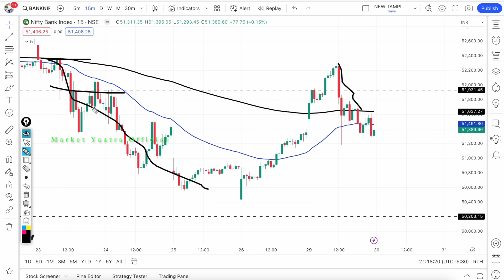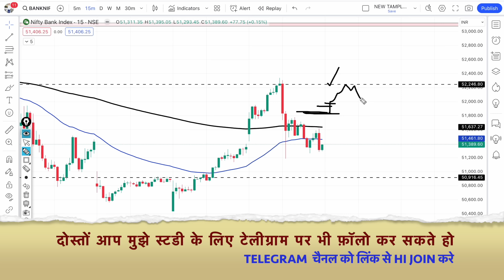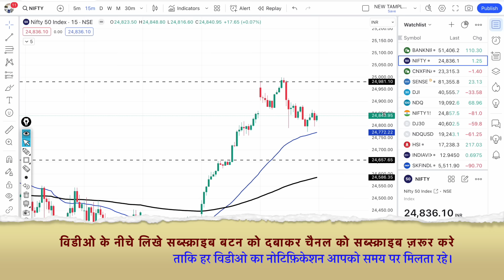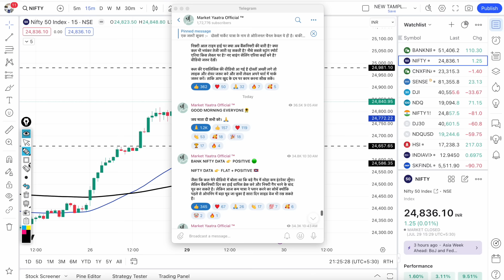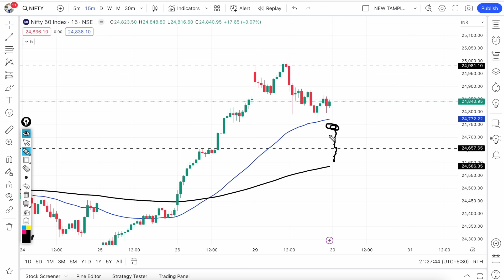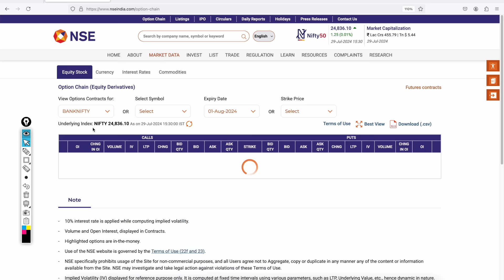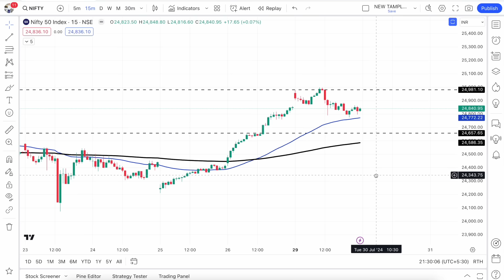निफ़्टी,बैंकनिफ्टी में कल किस लेवल से गिरावट हो सकती है?Nifty & BankNifty Prediction for Tuesday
Nifty Prediction and Bank Nifty Analysis for Tuesday | 30 July 2024 | Bank NIFTY Tomorrow, Intraday trading strategy,nifty prediction.kal ka bazar

TOPIC COVER:-
nifty today
nifty tomorrow
nifty analysis
banknifty analysis
nifty tomorrow
30 July bank nifty
30 July market
30 July market analysis
30 July nifty
Tuesday market prediction
bank nifty
Tuesday market
nifty
nifty 50
nifty 50 tomorrow prediction
nifty analysis
nifty Tuesday
nifty prediction
bank nifty tomorrow prediction tamil, bank nifty tomorrow prediction in hindi, bank nifty tomorrow prediction telugu, nifty prediction for tomorrow, nifty prediction, nifty tomorrow,